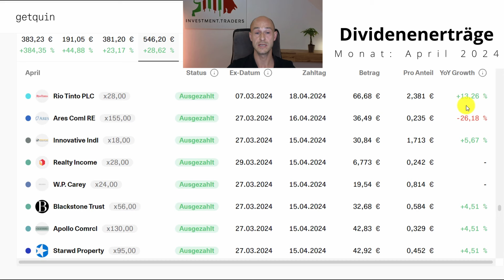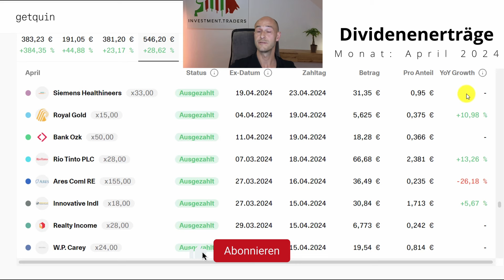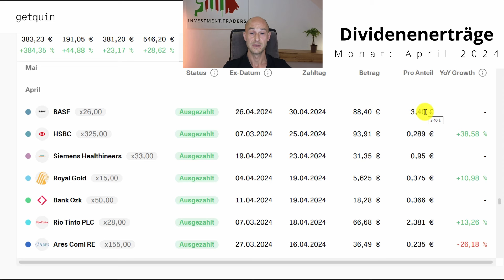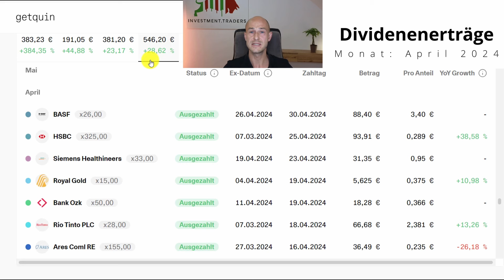Cash in the Täsh - Dividenden Aktien im April - Easy passives Einkommen mit der Dividendenstrategie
In diesem Video zeige ich dir heute, welche Dividenden in meinem Depot ausgeschüttet worden sind. Neben vielen REITs, sticht vor allem eine Bankenaktie deutlich hervor!
Solltest du ebenfalls ein Dividendendepot aufbauen wollen, weißt nicht, wo und wie du starten kannst und brauchst Unterstützung, dann schreib gerne eine Email an .